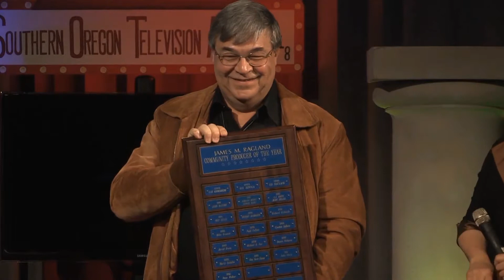2020 SOTA News 10-12-19 36min12sec